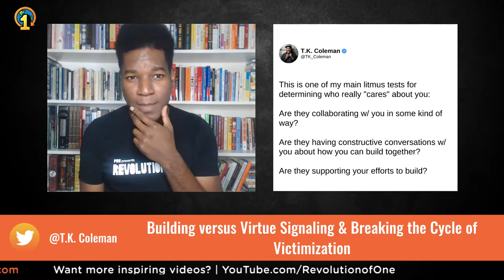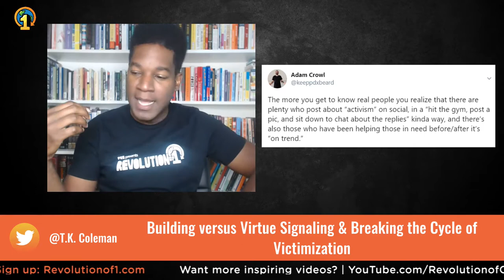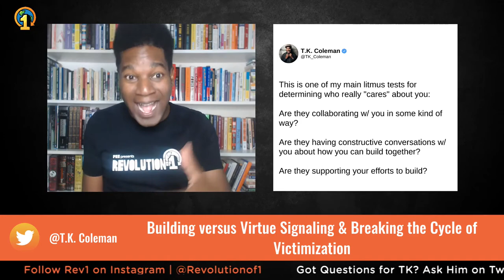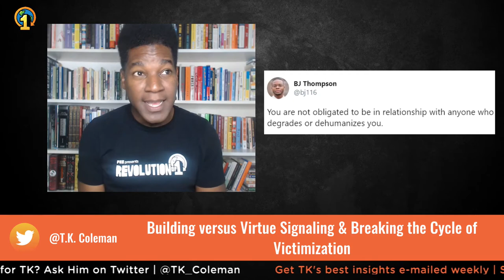Building versus Virtue Signaling & Braking the Cycle of Victimization | TK's Two Cents